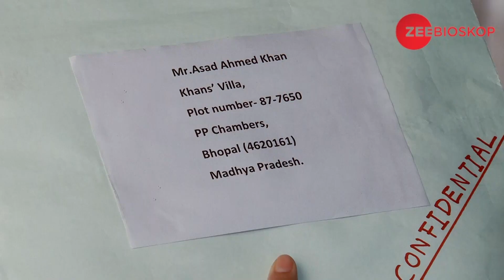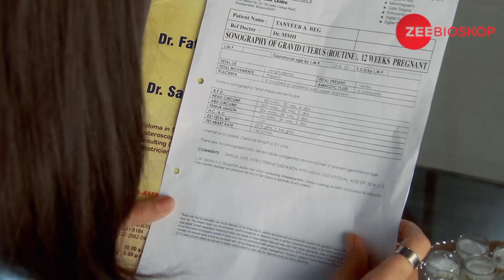Qubool Hai | Episode - 97 | Part - 4 | Zee Bioskop